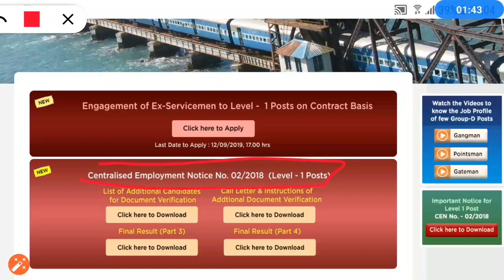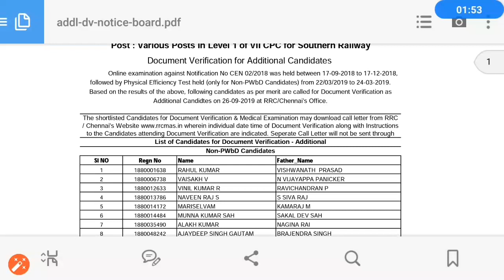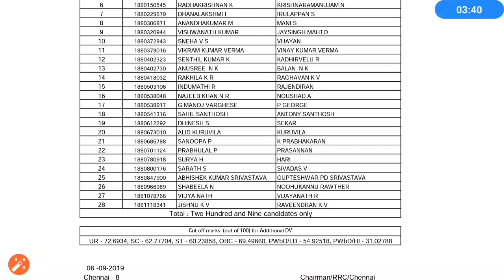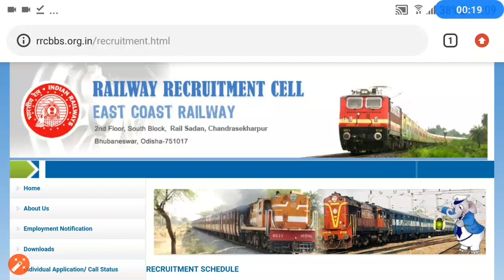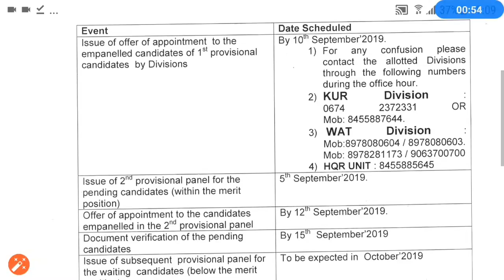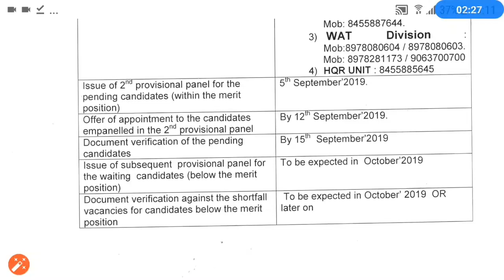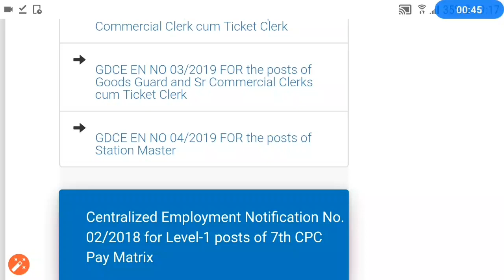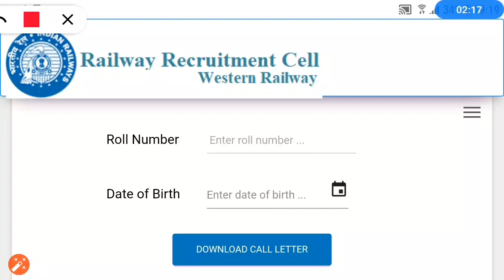Good News for Waiting Candidates/इन 3 Zone में Waiting Candidates को बुलाया गया